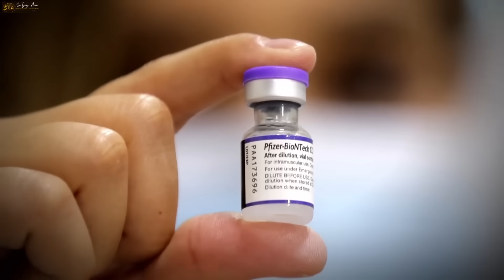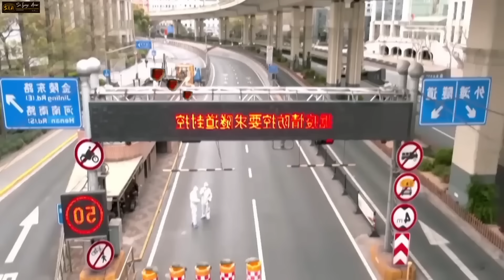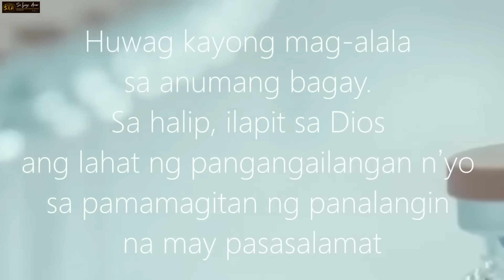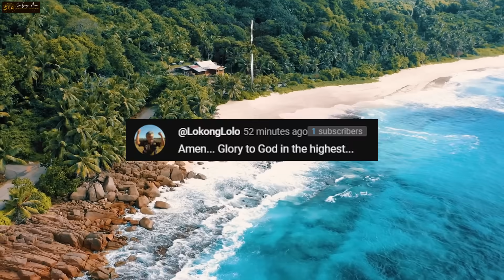GOODBYE PILIPINAS, Ang Kinatatakutang Disease X, 20x Na Mas Nakamamatay Kaysa Sa Wuhan Virus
❤️Mateo 24:6-7❤️
6 Maririnig na ninyo ang mga digmaan at mga bali-balita ng mga digmaan. Ngunit huwag kayong mabalisa sapagkat ang mga bagay na ito ay kinakailangang mangyari, ngunit hindi pa ito ang wakas. 7 Ito ay sapagkat babangon ang isang bansa laban sa isang bansa at babangon ang isang paghahari laban sa isang paghahari. Magkakaroon ng mga taggutom, at mga salot at mga lindol sa iba’t ibang dako.